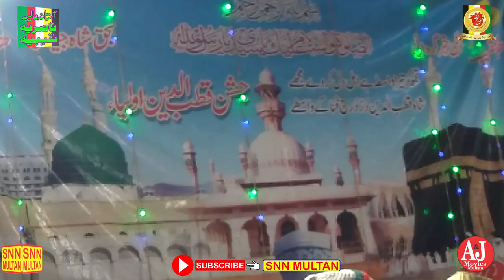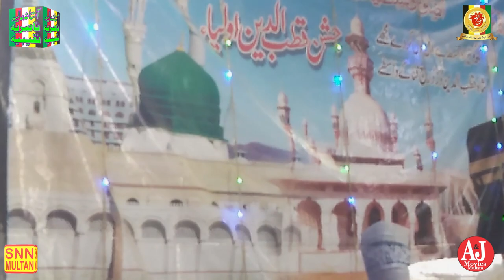Kali kamli ky Odhan walay|Mahni Sial|Uras||SNN MULTAN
Kali kamli ky oDhan walay|Mahni Sial|Uras|کالی کملی کے ہڑھن والے|SNN MULTAN.(Official chanelAStana Alia Nasaria Naqeebia ahal Pur Multan)This channel is framed on Islamic videos and Islamic information’s., Watch here Qawalies, Naats, Quraan Reciting’s, Islamic speeches. Please
SNN MULTAN
SNN MULTAN